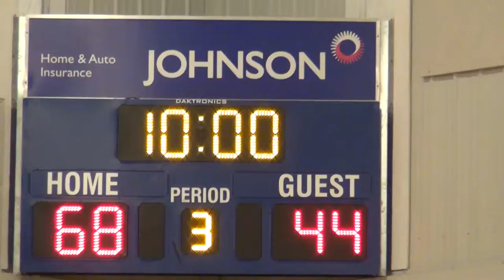Game 7 - NLBA T2 Invitational Quarter Final - Clarenville vs HP Green P12